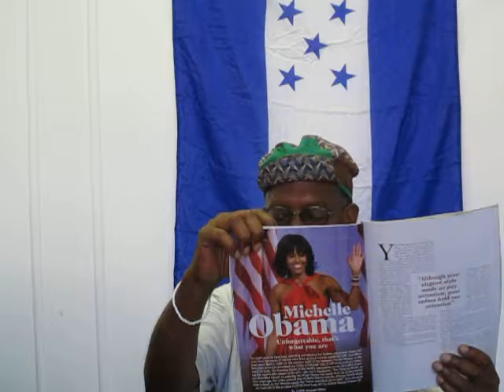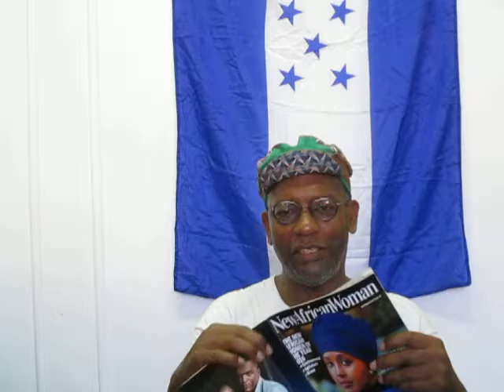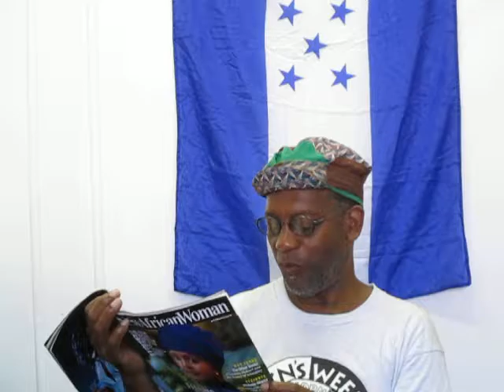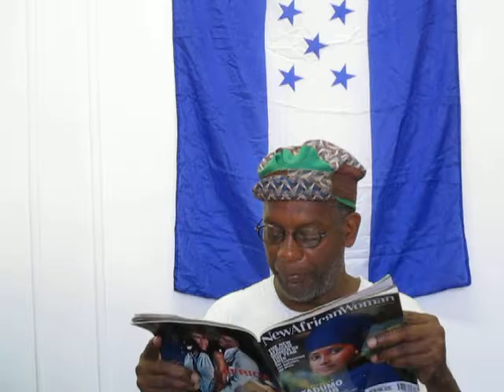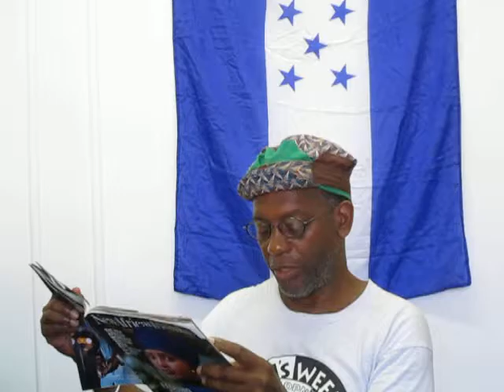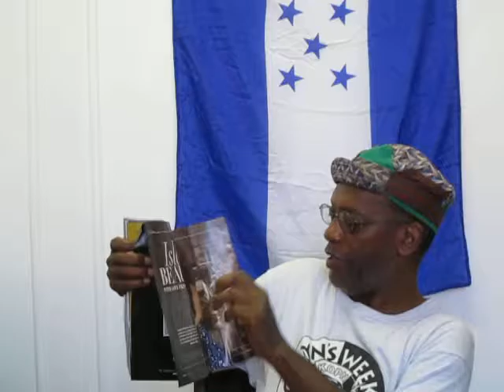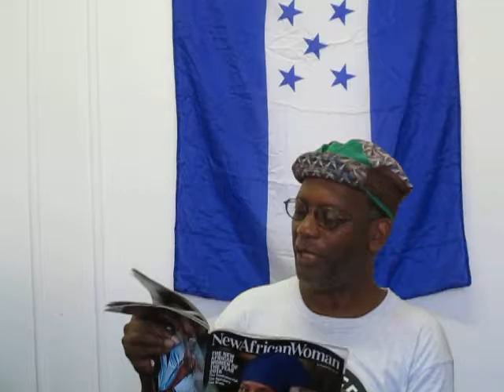Women of Africa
This is one of those end year things and stuff...This posting is around African Women and a magazine  publication titled NewAfricanWoman.